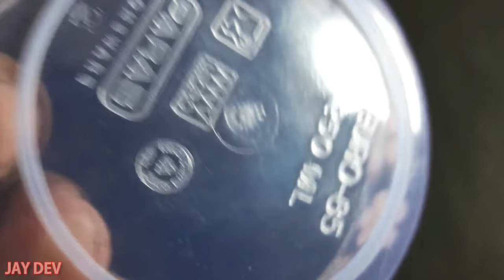how to make water pump at home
In this video I will show you how to make centrifugal water pump using 12 volt dc motor, Bicycle Spoke, copper shit etc.